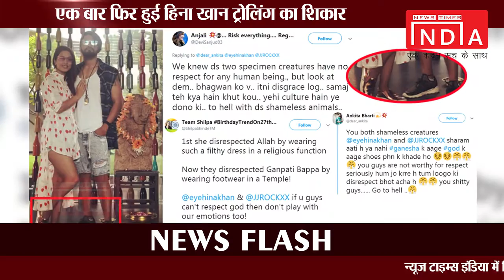Hina Khan got trolled for wearing shoes in front of the Lord Ganesha's Statue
Hina Khan got trolled for wearing shoes in front of the Lord Ganesha statue with her boyfriend. Watch this video and see what Hina replied on this.